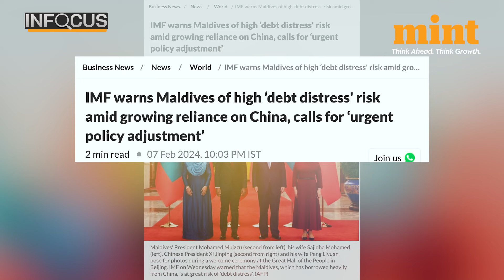Muizzu Repeats Mentor's Mistake, IMF Warns Maldives Of 'High Debt Distress' Amid India Vs Maldives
From 2013 to 2018, former Maldives President Abdulla Yameen borrowed heavily from Beijing for construction projects. In 2021, Maldives foreign debt was 3 billion dollars, according to the World Bank. In November 2023, IMF warned Maldives that they're at a high risk of external debt distress. Now, IMF has raised a red flag again, saying that they're at a high risk of debt distress. Without getting into exact details of the foreign debt, IMF says that Maldives must URGENTLY adjust their policy. But Muizzu seems to be set on repeating his mentor's mistake. Watch